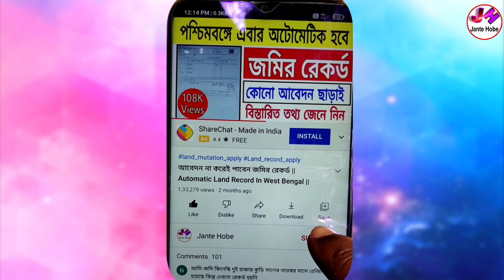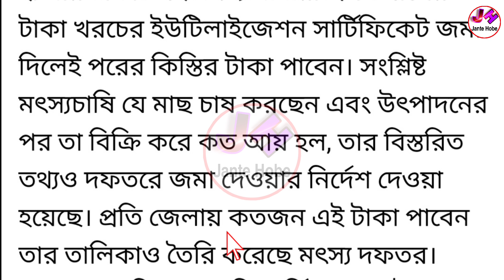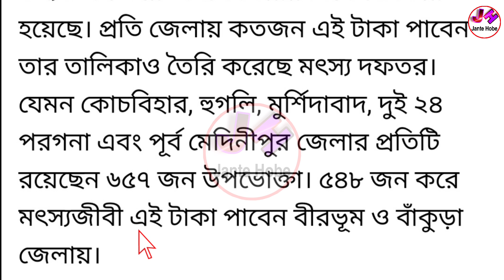চাষের জন্য ৫০০০ টাকা পুরুষ মহিলাদের দিচ্ছে মুখ্যমন্ত্রী মমতা, এক্ষুনি আবেদন করুন